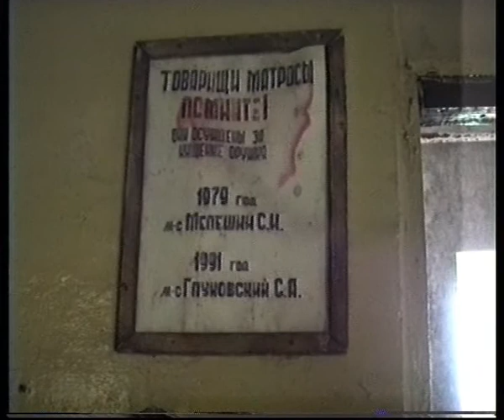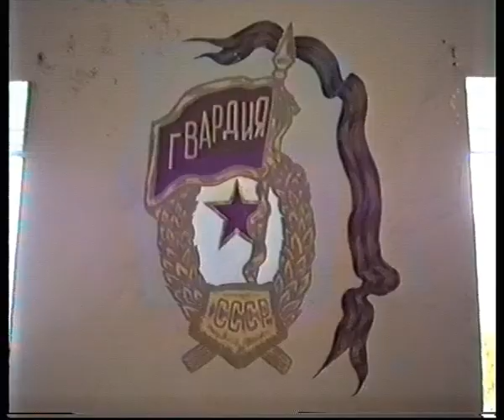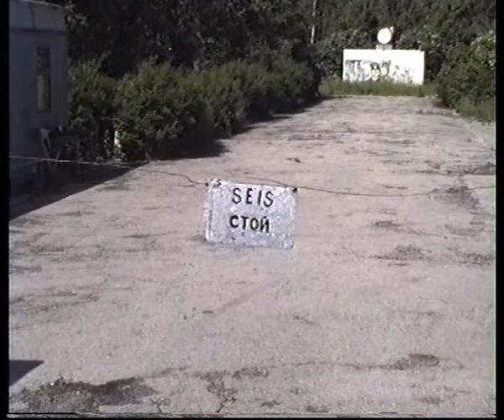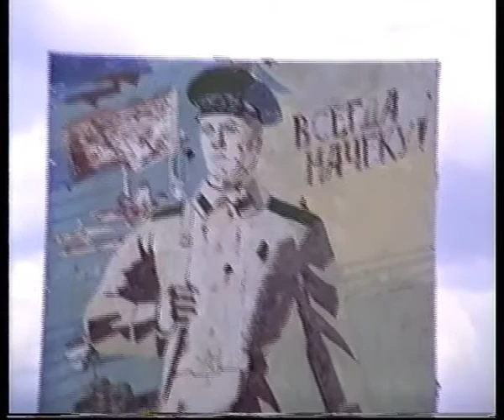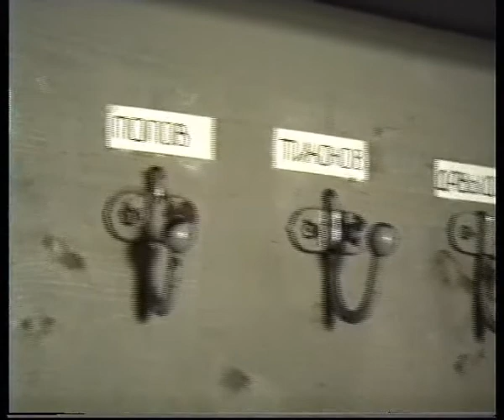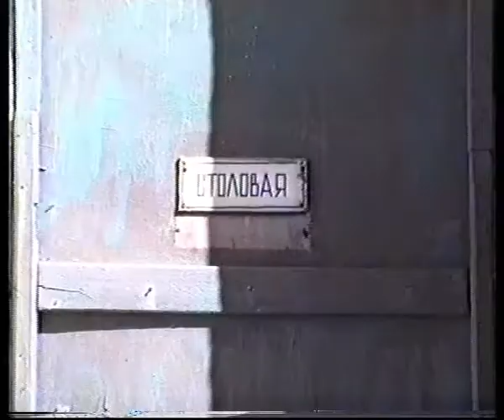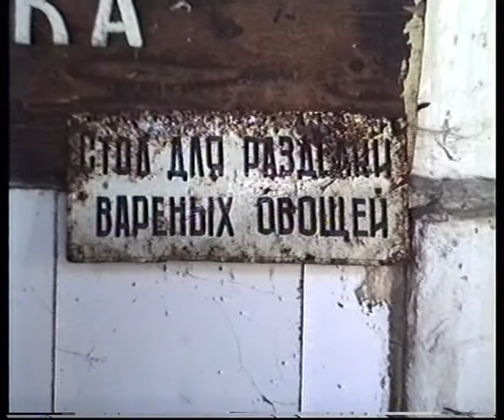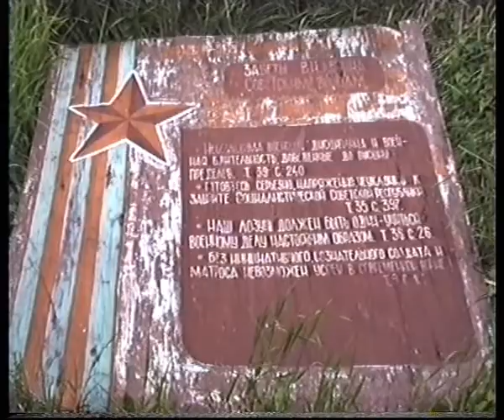Paldiski reis koos Virkko Lepassaluga aastal 1995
Lammutatud rüüstatud hooned millega toonane uus omanik ei osanud või ei suutnud midagi peale hakata - eks ka ajad olid sellised toona. Leetse mõisast mida Kaitseliit valvas mõni aasta tagasi olid tolleks hetkeks järgi jäänud ainud varemed. Keegi hea inimene oli ka sambad ära varastanud.